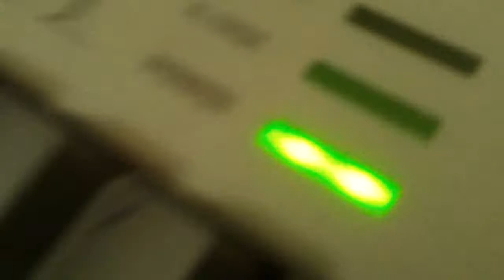Amiga Slam Tilt on LCD TV 2012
Some friends and I playing the greatest Pinball game ever.